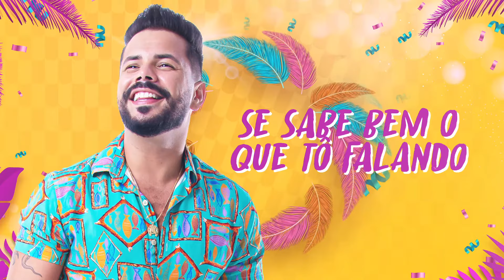FAZ O PIX - Marcelo Miranda [EP do Piseiro ao Modão Carnaval]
Artista: Marcelo Miranda
Do Piseiro ao Modão [EP Carnaval]
LETRA:
PARECE QUE O ROLE HOJE VAI RENDER
CHAMEI MINHA GALERA E VOU FAZER ACONTECER
CHEGUEI QUIETINHO SÓ OBSERVANDO
HOJE O CORO VAI COMER

OLHA CHEGANDO LÁ
EU VI AQUELA RODINHA
AS MINHAS TUDO DOIDA
EMPINANDO A BUNDINHA
E LOGO LOGO AS APOSTAS COMEÇOU
E EU LEVANTEI É NAQUELA ALI QUE EU VOU

NÃO ADIANTA FAZER APOSTA
É PRA QUEM FIZER O PIX QUE ELA GOSTA
SE SABE BEM O QUE TÔ FALANDO
Ô FAZ O PIX QUE ELA SÓ TÁ ESPERANDO

Leve todos os hits de Marcelo Miranda para seu Evento
Do Piseiro ao Modão e Do Modão ao Piseiro